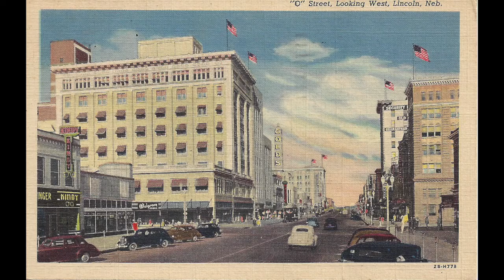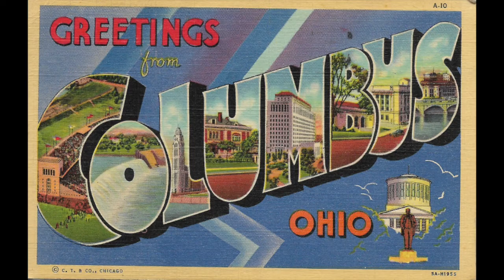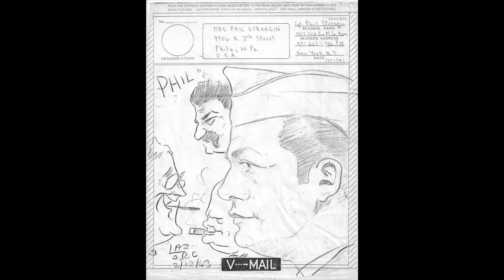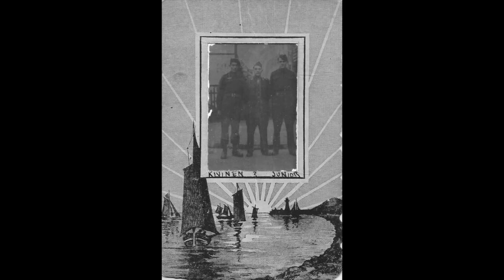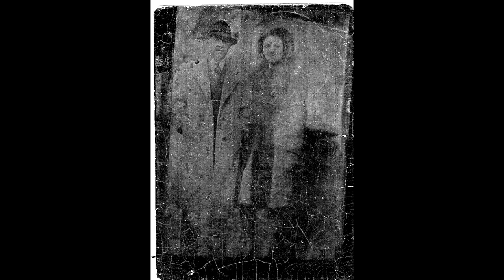501 WWII Era Vintage Slide Show